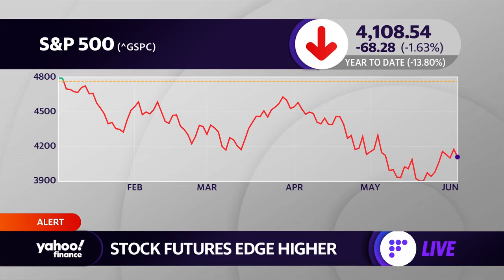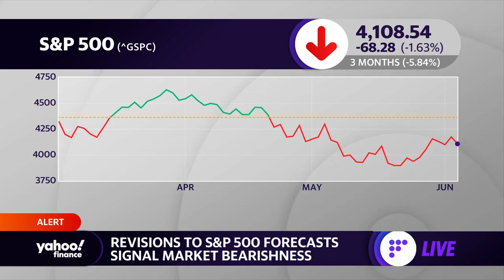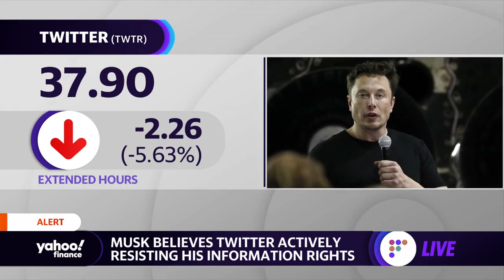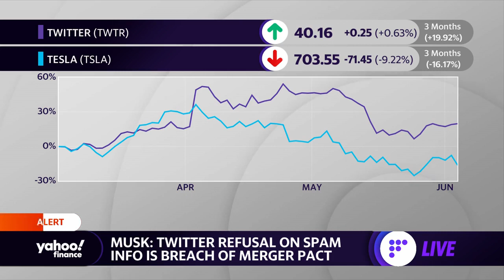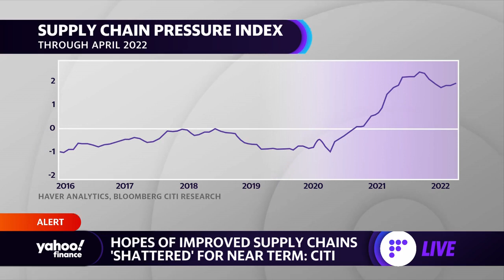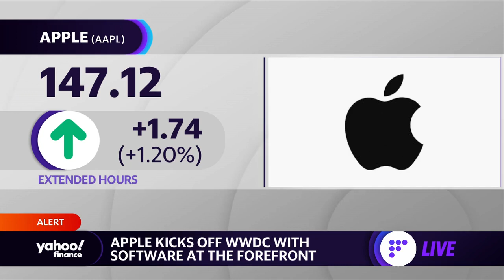Elon Musk claims Twitter is violating merger pact by withholding data on spam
Yahoo Finance Live anchors Julie Hyman, Brian Sozzi and Brad Smith discuss Tesla CEO Elon Musk’s 13D filing against Twitter, a new analyst note from Citi, which states that supply chain woes will continue, as well as what to expect from Apple’s WWDC 2022.